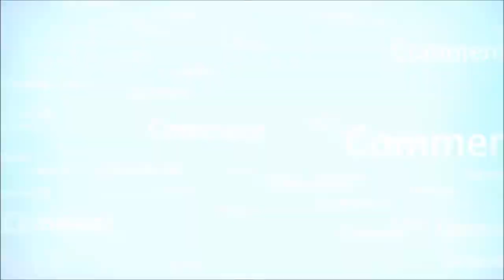Lets Play Mob of the Dead #1 "Gondola Death"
Very upsetting round in Mob of the Dead.